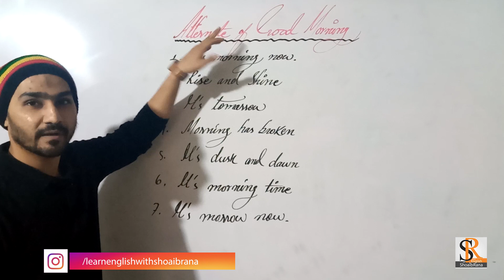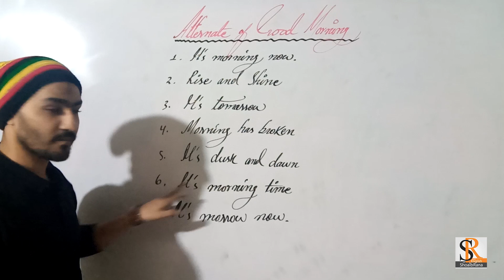New ways to say Good Morning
Alternate of Good Morning
Let me know which one is your favorite in comment section.

I have been teaching online English Language on Zoom if anyone of you who is interested to learn you may contact to me.